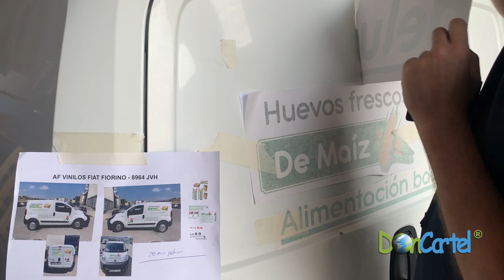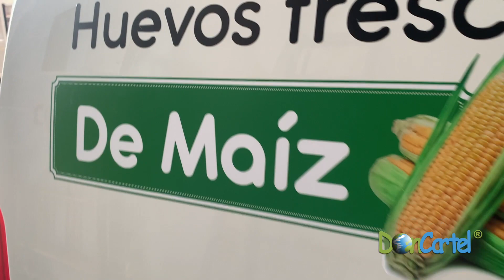Rotulación flota de vehículos de empresa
Rotulación flota de vehículos de empresa Huevos Delucas, en este caso de vehículo Fiat Fiorino.

Diseño realizado según briefing del cliente, producción realizada con vinilos de corte trazados en plotter de corte para los textos y logotipos de la marca con sus colores corporativos, e impresión inkjet cortado en plotter de corte para imágenes cofre huevos y cartela mazorca de maíz.

Vinilos utilizados para el vinilo de corte de la serie 9800 de Mactac: Rojo para la cresta de pollo MACal 9859-00 PRO Medium Red, vinilo de corte Verde MACal 9849-52-PRO Light Green y vinilo de corte Negro MACal 9889-00 PRO Black.

Vinilo de impresión inkjet Arlón DPF 4550 G, laminado con Laminador Arlón Series 34 50 M, cortado con su forma en plotter de corte.

Se pueden ver muchos otros trabajos que hemos realizado en el apartado de rotulación de vehículos.

En DonCartel llevamos desde 1997 prestando servicios como las rotulaciones a vehículos de todo tipo para ayudar a las empresas a promover su identidad visual de la forma más rápida, cómoda y económica. Consúltanos tu proyecto de vinilado de vehículos o flota de vehículos comerciales.